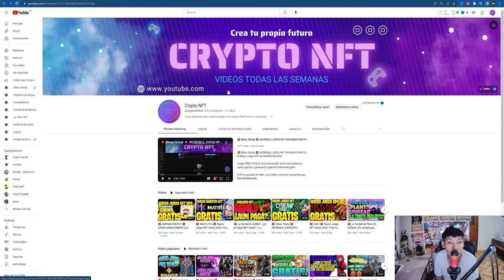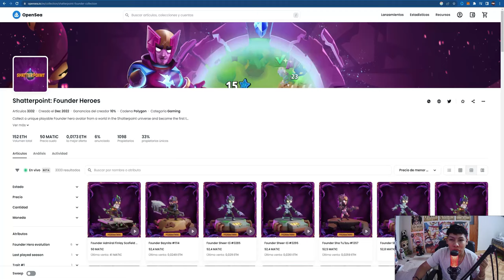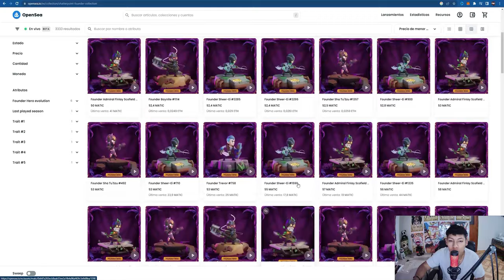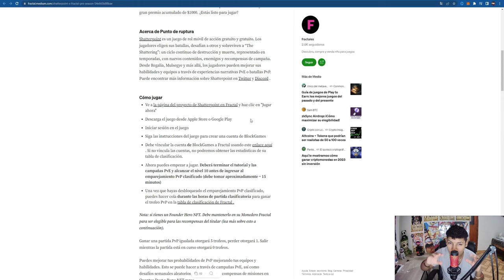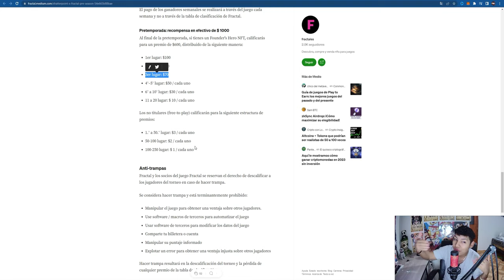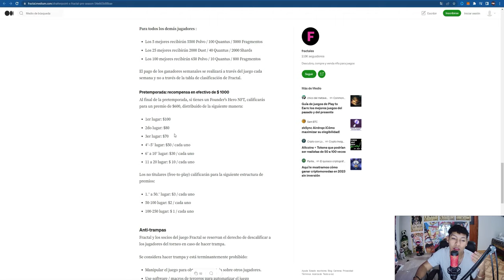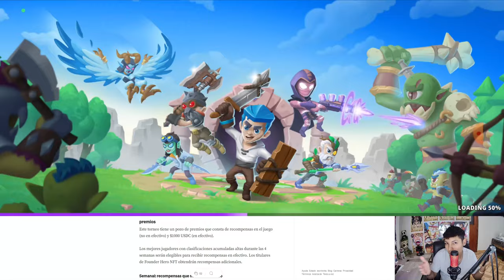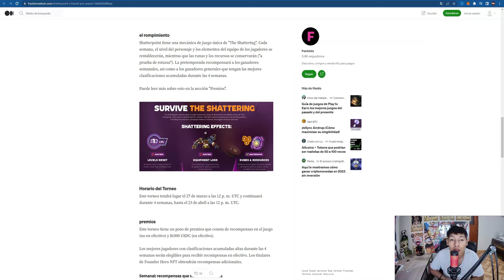💥 ShatterPoint 💥 COMO GANAR DINERO con SHATTERPOINT GRATIS | Nuevo Juego NFT GRATIS PARA CELULAR